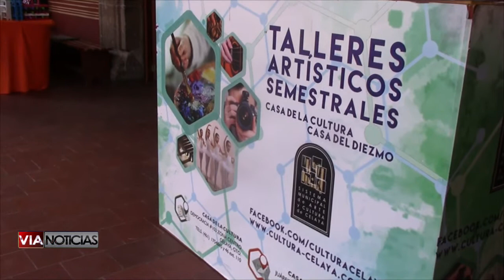Talleres artísticos Verano 2018